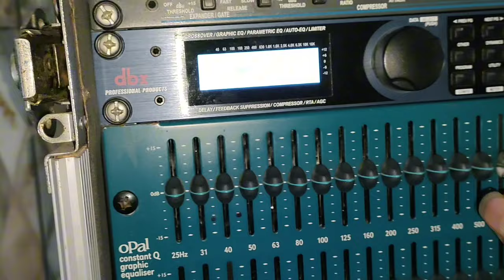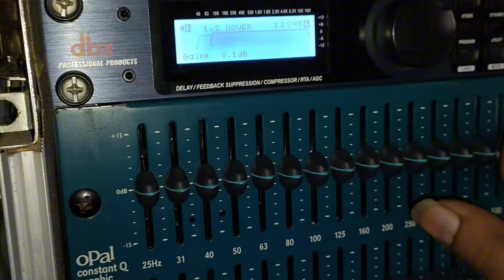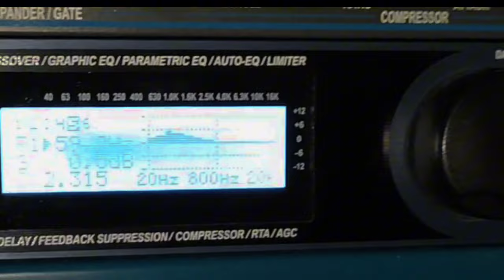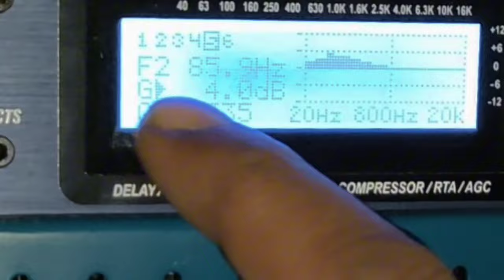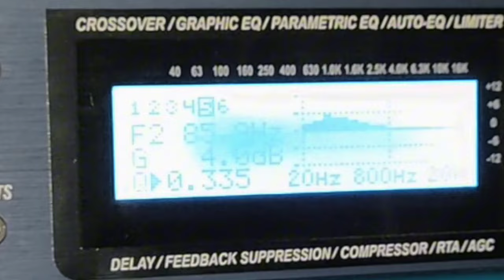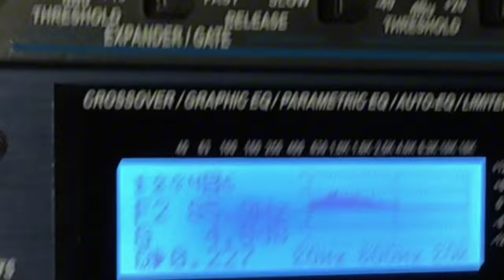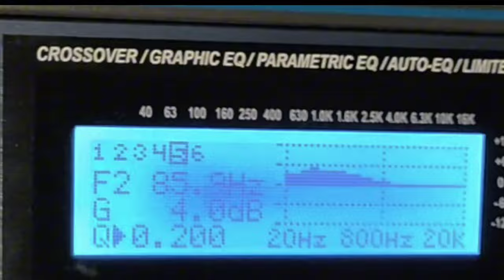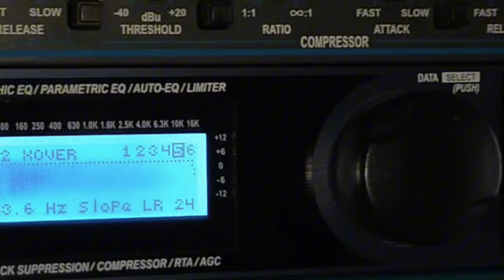cara setting frekwensi Parametrik equalizer driverack dbx 260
setting parametrik equalizer dbx driverack 260 berbeda dengan merk yang lainnya